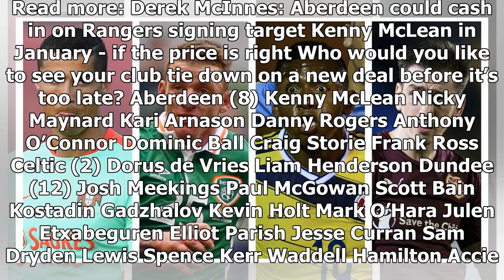Kenny mclean is departing aberdeen, but who do celtic, rangers and the rest of the premiership club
Kenny mclean is departing aberdeen, but who do celtic, rangers and the rest of the premiership clubs stand to lose?
Who do you want your club to tie down on a new deal? Get the latest local news straight to your inbox every day THE danger of failing to tie down key ...